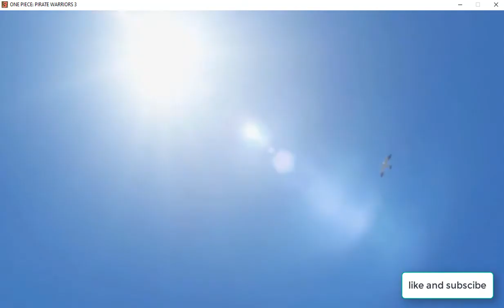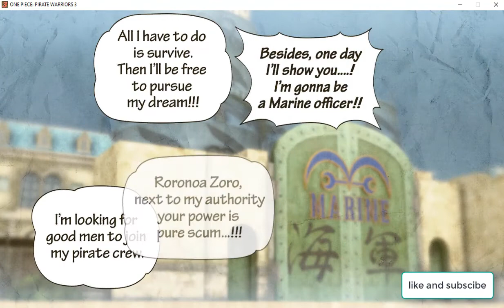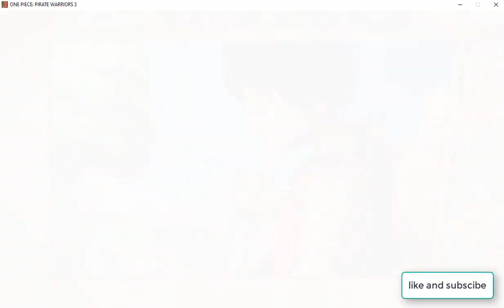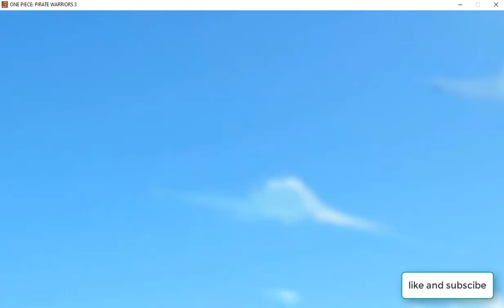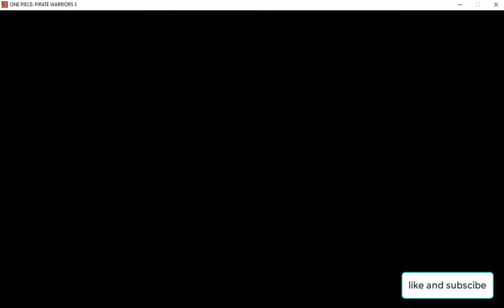i will become king the pirates! (LUFFY) - |One piece|pirate warriors 3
my gameplay of becoming king of the pirates hahah, enjoy!